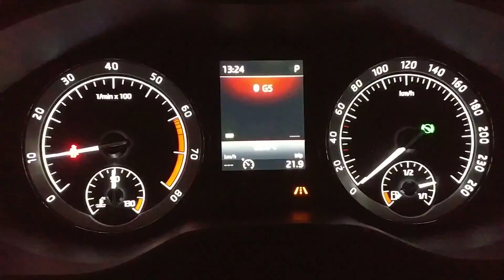2022 New Skoda Kodiaq Engine & Exhaust Sound (Turbo 4x4 AWD) Style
What is the Skoda Kodiaq 2022 Top Speed? Skoda Kodiaq 2022 Engine Sound is this video. Skoda Kodiaq 2022 New review the engine sound from the dashboard. This video reviews the car from the dashboard but you can find additional videos that show and review the interior of the new 2022 Skoda Kodiaq. Engine sound of the new Kodiaq is loud and exhaust noise is great. This car may also make drifts in max speed and top RPM (although the Kodiaq RS is better at this).. If you love adrenaline, sports cars, and high RPM, and stuck at home and searching or looking for interesting things to watch, or interesting things to learn of while staying at home during the coronavirus quarantine, you should watch this. If you are looking for creative things to do while waiting for the coronavirus quarantine to end, you can think of your next car! Safe and healthy stay!